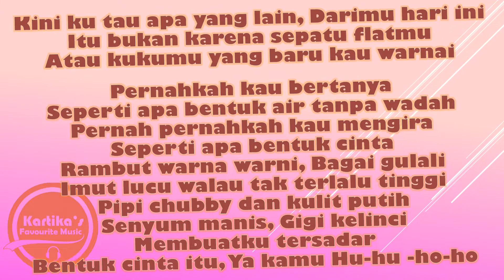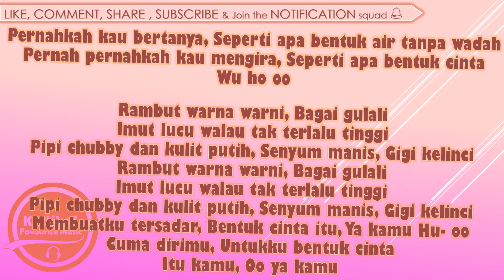Eclat Story - Bentuk Cinta (Lirik+Audio)